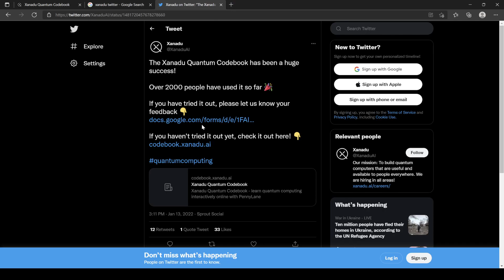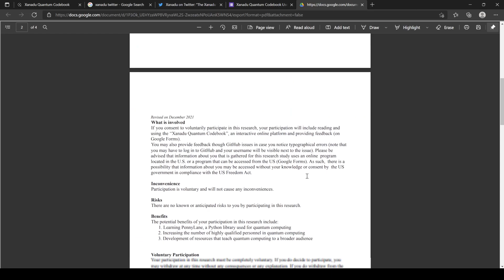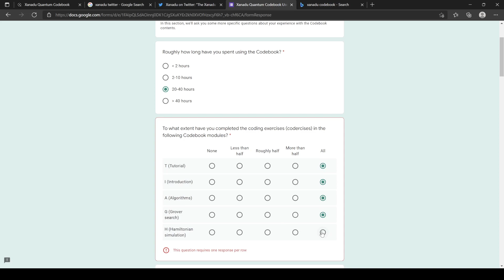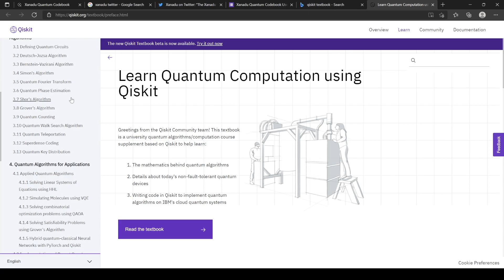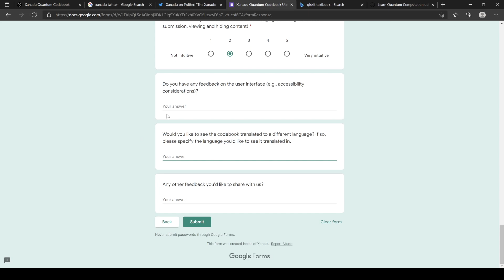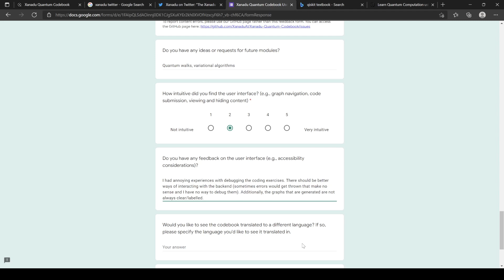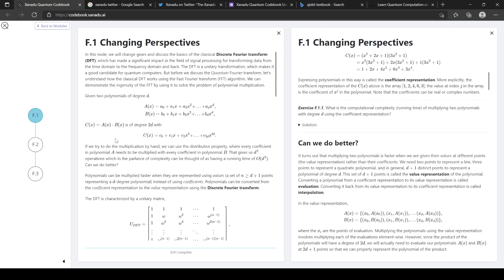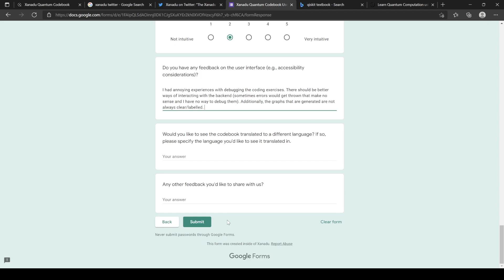Xanadu Quantum Codebook: Review and Feedback